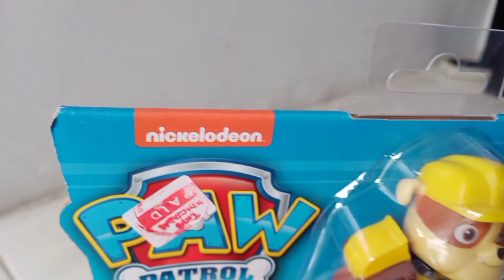Unboxing Paw Patrol - Rubble Buldozer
mainan baru iban , paw patrol rubble buldozer